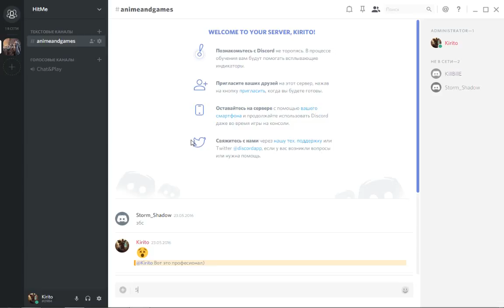Middle-Earth:Shadow Of War Стрим От 9.09.2017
Всем утречка.

Ютуб как обычно игнорит мои видео
Т.к я его запилил в 10:12

Процессор который я хочу использовать в связке:
AMD Atlhon X4 640
Надеюсь на ваши советы

Приятного всем дня